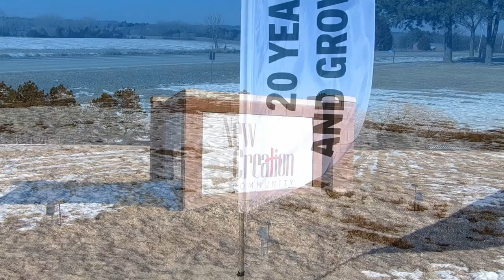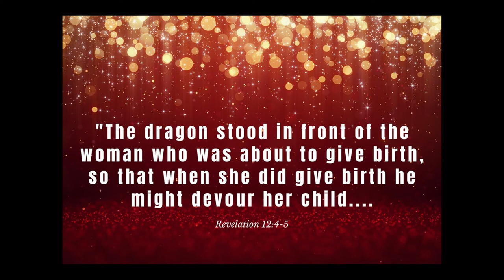12 26 20 Christmas, The Invasion Begins Mike Mennard